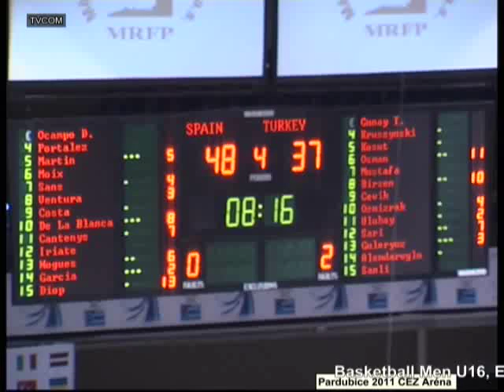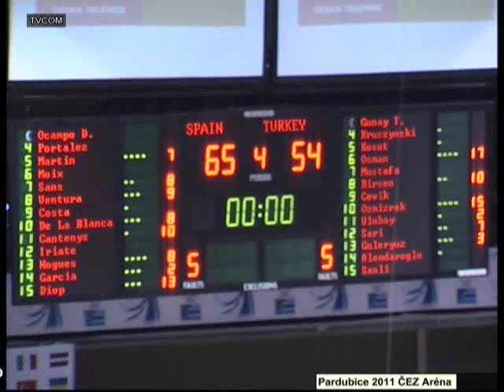España vs Turquía 1/4 Euro U-16 MASC (5-8-2011)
ESPAÑA-65: M. Portalez (0), A. Martín (7), I. Moix (0), A. Sans (8), F. Ventura (9), S. Costa (0), J. de la Blanca (8), A. Cantenys (10), D.Iriarte (0), J. Nogues (8), C. García (2) y Diop (13).

TURQUÍA-54: D. Kruszynski (0), E. Kosut (0), C. Osman (17), A. Mustafa (0), M. Biersen (10), M. Cevik (0), K. Özmizrak (15), O. Ulubay (2), S. Sari (7), A. Güleryüz (3), M. Alemdaraglou (0) y D. Sanli (0).

--PARCIALES: 15-11, 18-6, 12-16 y 20-21.

España Roster

4 Marcos Portalez
5 Alberto Martin
6 Ignasi Moix
7 Agusti Sans
8 Ferran Ventura
9 Sergi Costa
10 Javier De La Blanca
11 Adria Cantenys
12 David Iriarte
13 Jose Nogues
14 Carlos Garcia
15 Ilimane Diop

Turquía Roster

4 Deniz Kruszynski
5 Emircan Kosut
6 Cedi Osman
7 Adnan Mustafa
8 Metecan Birsen
9 Mert Cevik
10 Kartal Özmizrak
11 Okben Ulubay
12 Sertan Sari
13 Ayberk Güleryüz
14 Mehmet Alemdaroglu
15 Dogukan Sanli